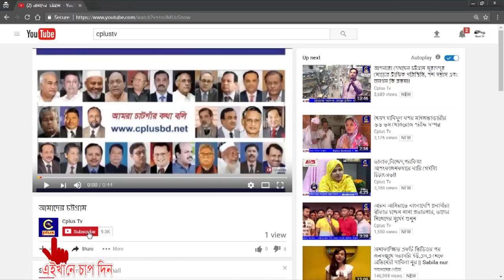সন্দ্বীপ ও খাগড়াছড়িতে যথাযথ ধর্মীয় মর্যাদা ও উৎসব মূখর পরিবেশে পালিত হয়েছে পবিত্র ঈদ উল আযহা